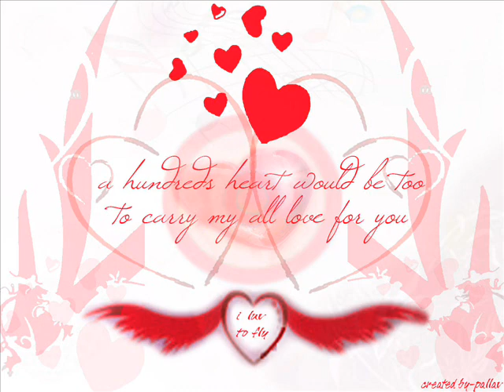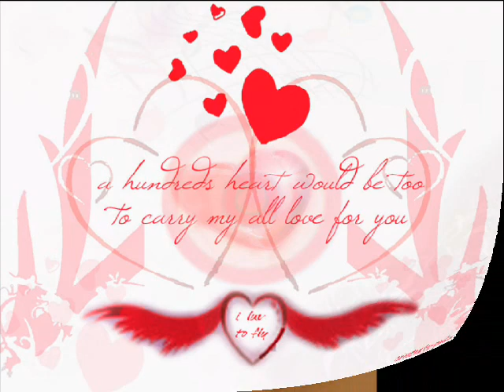Hesham Abbas ازاى انا هونت عليك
اجمل اغانى هشام عباس